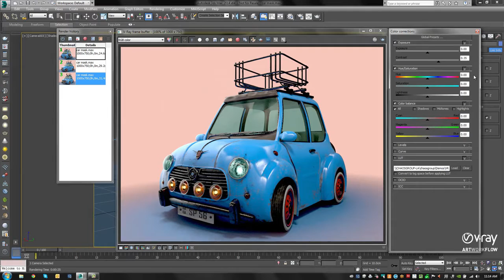V-Ray 3.0 for 3ds Max - 향상된 V-Ray Frame Buffer 한국어 (in Korean)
This short video demonstrates the improved Frame Buffer in V-Ray 3.0. The VFB introduces advanced color controls for Contrast, HSL, and Color Balance.

In this short video we demonstrate the Advanced V-Ray Frame Buffer in V-Ray 3.0 V-Ray 3.0의 향상된 V-Ray Frame Buffer를 소개하는 영상입니다.

In this short video we take a look at the new Ray Traced option for the VRayFastŞ2 shader. Improved Subsurface Scattering is offered, including options for .